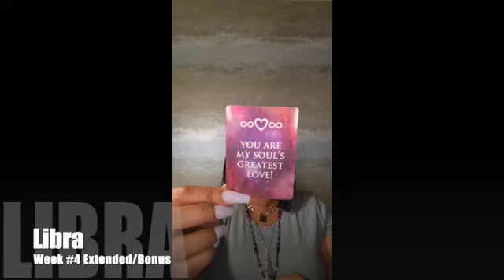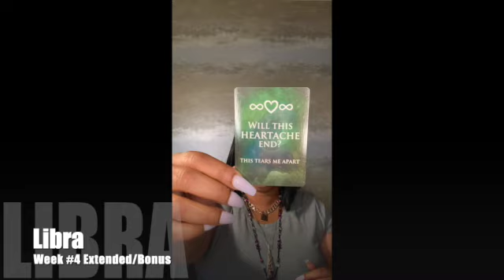♎ Libra: Will this heartache end? Being without you TEARS me apart! (EXTENDED/BONUS)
👉PLEASE NOTE:
THIS BONUS READING IS DESIGN/CHANNELED WITH THE FOLLOWING PARAMETERS BELOW; REMEMBER TO TAKE IT AS IT RESONATES AND LEAVE THE REST. FOR A FULLER PICTURE, PLEASE REMEMBER TO WATCH THE MAIN VIDEO FOR THE CORRESPONDING ZODIAC SIGN.

👉FIRST DECK= NO COMMUNICATION FOR 1 MONTH OR LONGER
(FULL BREAK UP OR BLOCKED ENERGY)

👉SECOND DECK= BACK & FORTH COMMUNICATION
(ON THE VERGE OF BREAKING UP OR HAS, ARGUING, ETC.)

👉CROSS-WATCHING FOR LIBRA, TAURUS OR CAPRICORN?